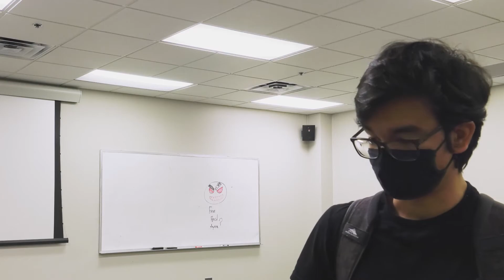THE PENCIL SKETCH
Hey I'm Brandon (a film student at Oklahoma Christian) and this was my first film project to get started in the filmmaking industry. Thanks to Brandon Zepf, Aidan Orcutt, and Diallo Prather Jr. for helping me make this and check out Brandon's version at: